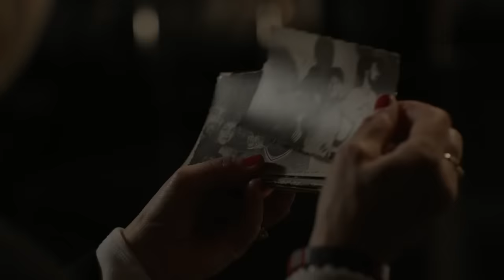Timebelle - Apollo (offizieller Videoclip official)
With the power ballad «Apollo», Timebelle is representing Switzerland at the Eurovision Song Contest 2017 in Kiev, Ukraine. The band is named after the famous Swiss landmark «Zytglogge» in Berne. However, Timebelle is also a tribute to a «beautiful time» in Berne, where the band has been formed.
As the perfect trio, the three band members will be performing from the heart of Kiev:

As a trained musician and dedicated actress, lead singer Miruna Manescu from Romania will be expressing her passion for art. The most important thing for her is to be happy and to have a peaceful mind. Music has a great influence on her and helps her to enjoy life.

Samuel Forster is drummer and lives in Eastern Switzerland. He teaches drums and percussion. He tries to pursue his professional visions with boundless energy and a talent for organization.

Emanuel Daniel Andriescu plays the piano, but also teaches saxophone and clarinet. The internationally active musician has been living in Switzerland for ten years. He achieves his goals with a lot of charm.

With the song «Apollo» and its distinctive melody, the three creative souls express their hopes and dreams while asking themselves whether there is such a thing as eternal youth.

Apollo (lyrics)

You're written, bound and etched

But when the walls are caving in
The world keeps turning
We got the love
We got to love

No I will never let you go
All the walls won't make me fold
It is never easy
I follow you Apollo
Give it time and we will grow
Ain't no fun in easy

You do the same for me

So when the walls are caving in

We're in trouble but we got the love
But what are we now
If we never tried?

Site:
timebelle.ch